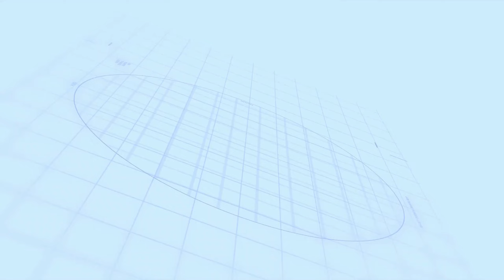FRANCISCO I. MADERO, GRUPO RAYO MUSICAL EN GRANDIOSO BAILE DE FIESTA ANUAL 03/10/2023 (PARTE 04)